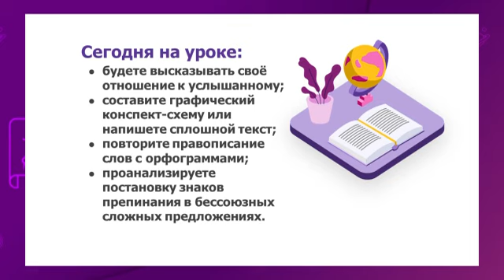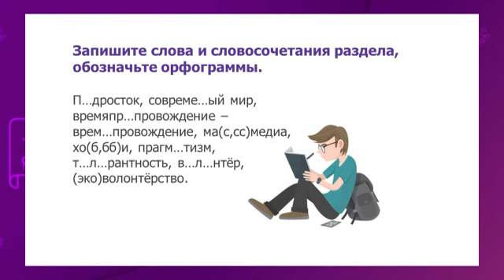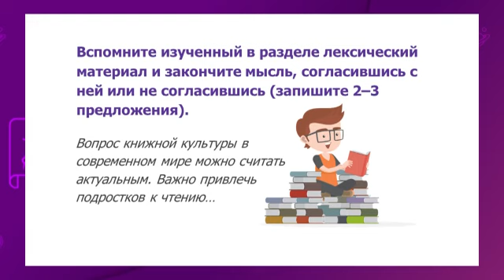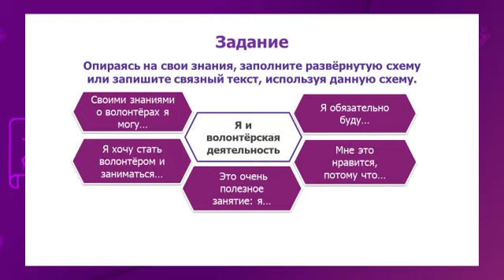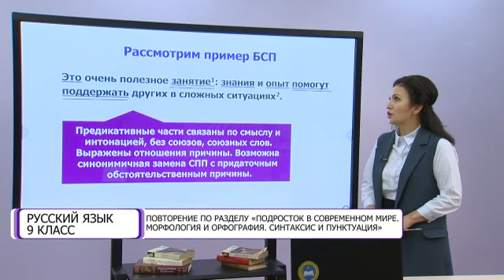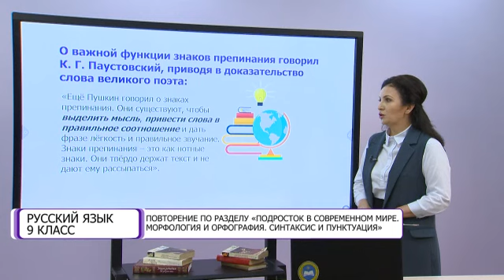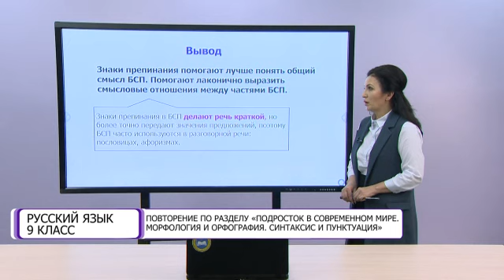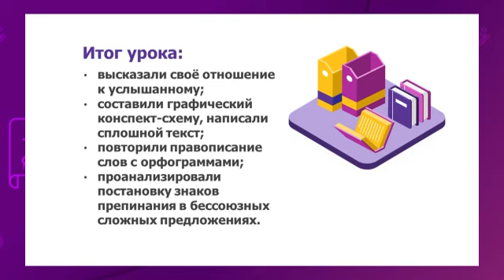Русский язык. 9 класс. Повторение по разделу «Подросток в современном мире. Морфология и орфография»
Тема урока: Повторение по разделу «Подросток в современном мире. Морфология и орфография. Синтаксис и пунктуация» /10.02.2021/